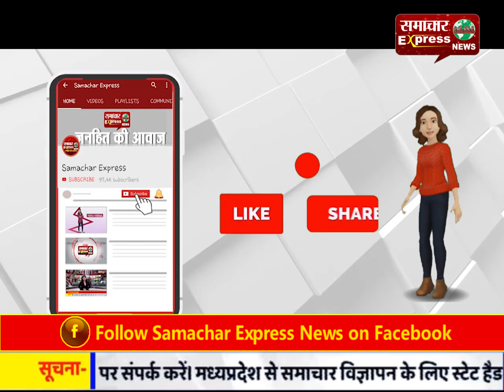सरदारपुर में घर के बाहर सो रही बालिका पर तेंदुए ने किया हमला, मौत